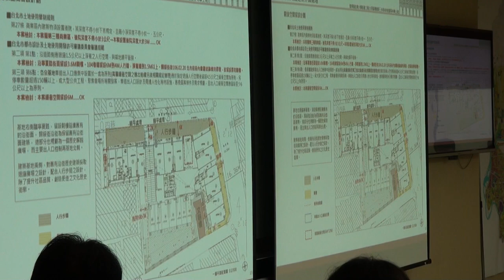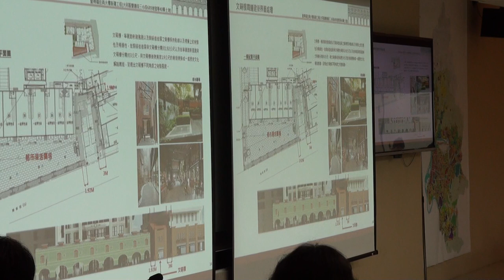臺北市文化資產審議委員會第96次會議影片-PART4